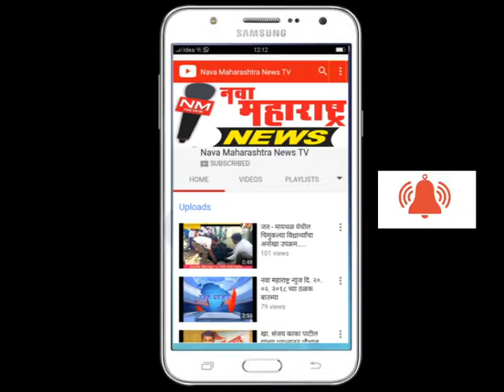शहराचा विकास व प्रलंबित कामे मार्गी लावण्यासाठी नूतन मुख्याधिकाऱ्यांनी प्रयत्नशील रहावे:स्वामी